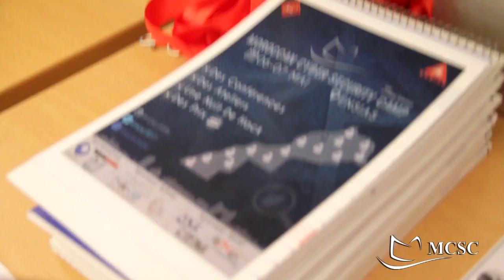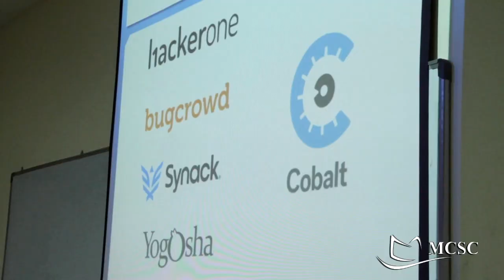Best Of Moroccan Cyber Security Camp 2017